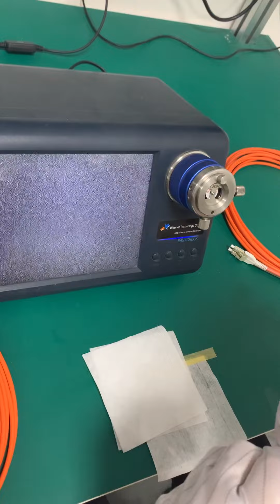To check the end face